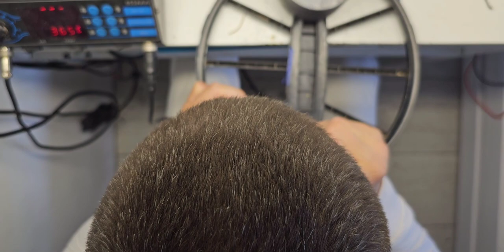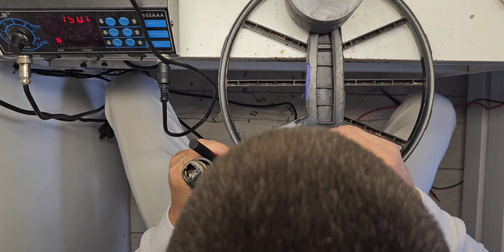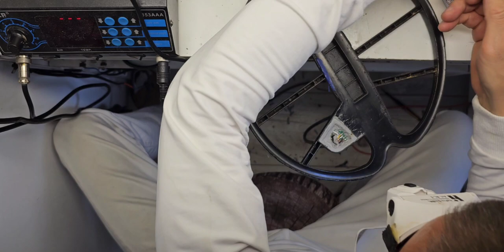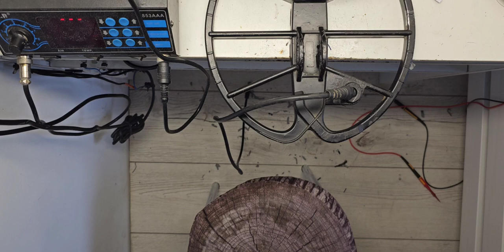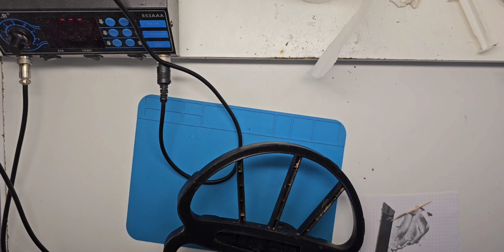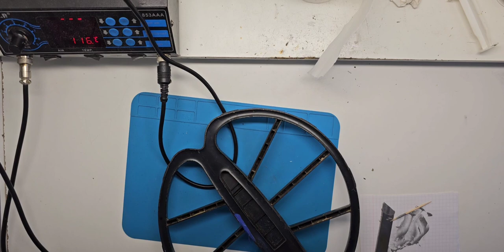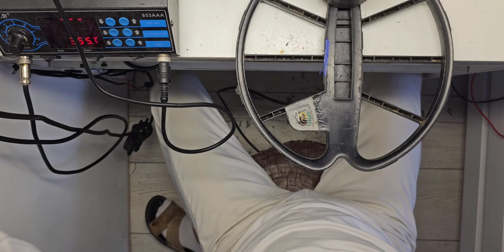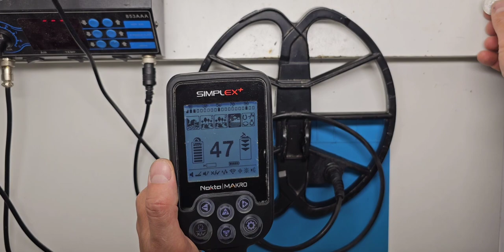Naprawa Cewki Nokta Makro Simplex+,Repairing the Nokta Makro Simplex+ Coil,Reparatur der Nokta Makro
Serwis Wykrywaczy Metali tel. Zapraszam.Naprawiam każdy sprzęt ponad 25lat doświadczenia.Na filmie przykladowa naprawa Cewki Nokta Makro Simplex+ pokazuje jak naprawić uszkodzoną cewkę.Cewka po próbie naprawy przez poprzednika i skazana do wyrzucenia.Znalazłem przyczynę braku połączenia z elektroniką a uszkodzony był kabel powyżej miejsca w którym szukał poprzednik gdzie złamal gwint odbiętki i dodatkowo wyciął i zniszczył obudowe sądy próbując naprawić ją od złej strony.

Deutsch:

Metalldetektor-Service Tel. Herzlich willkommen. Ich bin ein Spezialist mit über 25 Jahren Erfahrung in der Reparatur von Metalldetektoren. In diesem Video zeige ich eine Beispielreparatur einer Nokta Makro Simplex+ Spule. Ich zeige, wie man eine beschädigte Spule repariert. Die Spule war nach einem Reparaturversuch durch den Vorbesitzer zum Wegwerfen verurteilt. Ich habe die Ursache für die fehlende Verbindung zur Elektronik gefunden, der Kabel war über der Stelle beschädigt, an der der Vorbesitzer nach dem Problem gesucht hat, und er hatte das Gewinde des Bolzens zerbrochen und zusätzlich das Gehäuse falsch repariert, was zu weiteren Schäden führte.

English:

Metal Detector Service Tel. Welcome. I am a specialist with over 25 years of experience in repairing metal detectors. In this video, I showcase a sample repair of a Nokta Makro Simplex+ coil. I demonstrate how to repair a damaged coil. The coil was deemed for disposal after a previous repair attempt by the owner. I found the cause of the lack of connection to the electronics—the cable was damaged above the point where the previous owner was looking for the issue, breaking the thread of the attachment bolt and additionally cutting and damaging the housing while attempting to repair it from the wrong side.